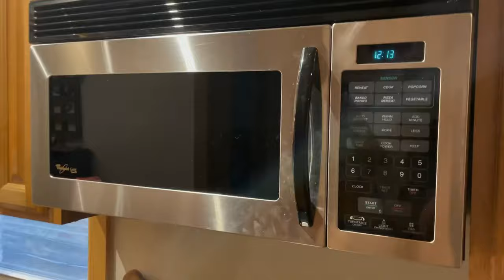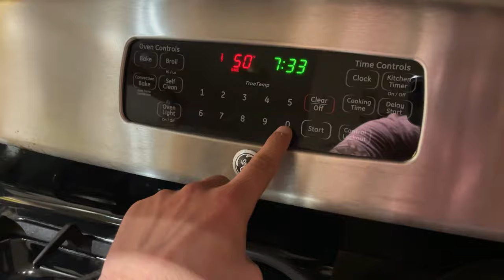Same-Day Sourdough Bread - Grant Bakes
Here’s my Same Day Sourdough process that you can make, start to finish, in just about 12 hours. This is the recipe and method that you need if you’re in a time crunch and need sourdough…today!

My new recipe ebook is now available! 18 creative sourdough bread recipes with no unnecessary steps and no complicated terminology. Get your copy of No-Nonsense Sourdough today!

Looking for a warm spot to help your dough proof faster at home? I thought of 15 warm spots, some that you might not have thought of before.